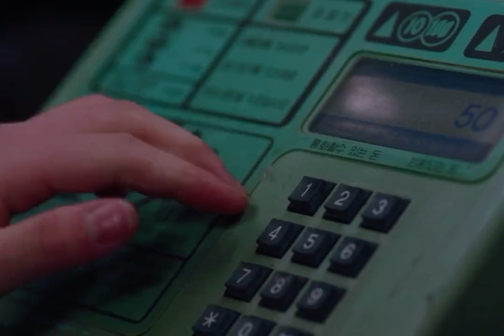Twenty Five Twenty One Episode 5 | Drama Korea